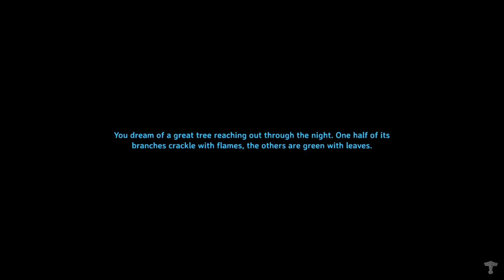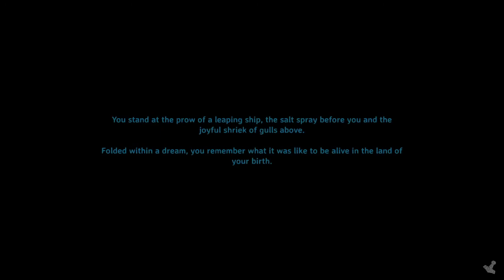Valheim Ep 12